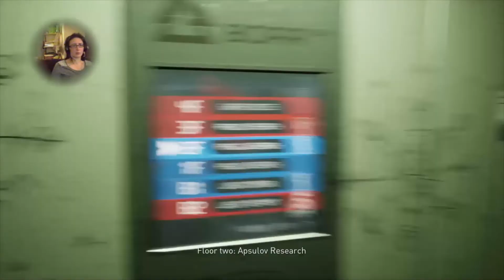Ice Giants are Terrifying - Apsulov (6)